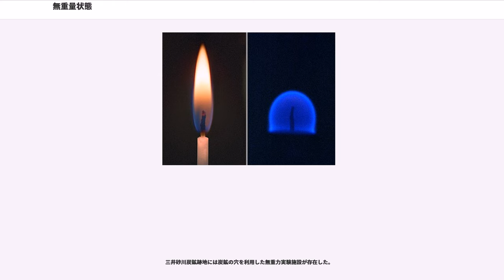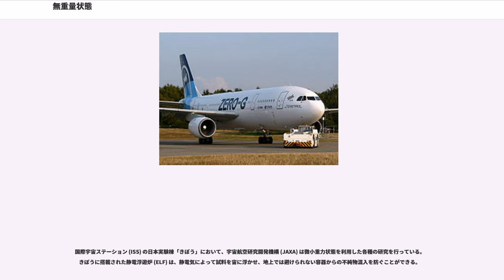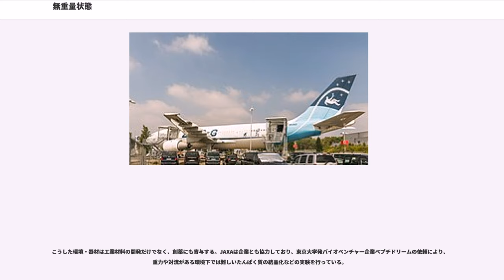無重量状態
無重量状態（むじゅうりょう じょうたい）とは、万有引力および遠心力などの慣性力が互いに打ち消しあい、それらの合力が0ないしは0とみなしうる程度に小さくなっている状態。

台ばかりで計られるような類の重さ（すなわち重量）が0となっている状態であることから、無重量状態と呼ばれる。類義語ないしは同義語としての無重力（むじゅうりょく）という言葉が用いられる。近年では、微小重力という語も用いられる。

無重量環境下の特徴は、無対流、無静圧、無浮力、無沈降、無接触浮遊などであり、薬品や合金の製造などにおいて、地表のような重力下では実現不能な現象を観察・利用できる。

まず、体液の循環が変化する。地上では下半身に溜まっていた水分のうち約2リットルは、無重力状態になった数分後には胸部と頭部に移動する。その体液が調節機能によって全身に循環されるため、顔がむくみ、首と顔の血管が浮き出るようになり、鼻が詰まって嗅覚や味覚がなくなる。尿の量が増え、体内で吸収される液体が減少するので、血液や体液の量もそれに合わせて減少する。

背が少し（1 - 2センチメートル程度）伸びることにもなるが、これは脊椎の椎骨と椎骨の間にある円盤状の椎間板が圧迫されなくなるためである。

体内で生成される赤血球の数も、大きく減少する。赤血球の減少は4日以内に始まり、40 - 60日ほどで安定する。原因には二説ある。一つは、無重力状態では血液量が減るため、同時に赤血球も減ることになるというもの。もう一つは、血液が上半身に移動することで血液が多過ぎると体が勘違いし、赤血球を減らしてしまうというもの。

長い間、無重力状態（微少重力環境）に晒されていると、骨が脆くなる。これは、骨が圧力を受けるほど太くなり、逆に負荷が減ると細くなってゆくという性質を持つためである。さらに、骨が細くなる過程で浸出するカルシウムが尿に含まれるようになるので、腎臓結石のリスクも高まる。また、カルシウムが不足すれば骨粗鬆症にもなりやすくなる。無重力状態では1か月に約1パーセントの割合で骨の質量が減少するので、10か月も過ごせば地上で30歳から75歳まで年を取った分に相当する骨の無機成分が失われる。

骨だけでなく筋肉にも影響が現れる。筋肉が萎縮し、筋肉の結合組織も退化する。心臓もその例外ではなく、無重力環境下では重力に抵抗して血液を送り出す必要がなくなり、かつ前述の通り血液の量が減少するため、自然と筋肉への負荷が弱まり、結果的に心筋そのものも弱ってしまう。なお、このような骨と筋肉の退化を避けるため、宇宙飛行士は日に3 - 4時間の運動をする。

睡眠時に、姿勢に気を付けなければ窒息するおそれもある。これは生理学的な要因によるものではない。単純に無重力状態では空気の対流が起こらないため、呼気の二酸化炭素が顔の周りに停滞しやすくなるからである。ただし、これは宇宙船内の空調で容易に解決可能である。また、複数の人間が密室にいるような状況であれば、感染症のリスクも高まる。特に飛沫感染のリスクは大きい。これは、くしゃみや咳によって唾液とともに空気中に飛散する病原体（細菌やウイルスなど）が無重力状態においては、少なくない量が拡散したままの状態になるためである。地上であればくしゃみなどによる飛沫は地面に落ちるが、無重力状態だとその飛沫は細かい霧状となって多くは船内の壁に付着するうえ、空気中に漂う割合も量も重力下と比較しても高く、これを他人が吸い込んでしまう可能性がある。初期の宇宙探査ミッションでは、半分以上の宇宙飛行士が軽度の感染症に悩まされていた（アポロ計画では船内の殺菌が念入りになったため、感染症は大きく減少した）。現在では空調フィルターの改良などで対応している。

理化学研究所や広島大学などでの多くの動物実験の結果、哺乳類については無重力下で性交しても受精しない可能性があることが判明した。これにより、宇宙ステーションはもとより地球より低重力の月や火星などでも子供ができにくい可能性が指摘されており、宇宙への人類の移住構想への影響も懸念されている。

無重量状態は、スペースシャトルのような宇宙機や宇宙ステーション内、飛行機の放物線飛行（パラボリックフライト）によるもの、塔からの自由落下などにより、人工的に作成できる。

三井砂川炭鉱跡地には炭鉱の穴を利用した無重力実験施設が存在した。

宇宙開発機関・企業に加え、現代では航空会社が研究者向けのサービスとして無重量状態を含む飛行を請け負うこともあり、フランスのや日本のダイヤモンドエ...